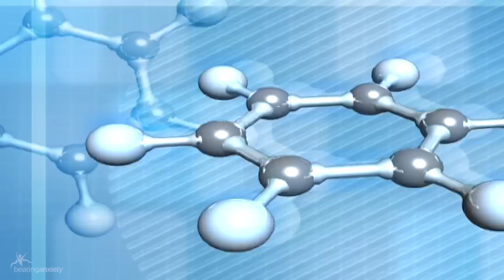Anxiety Attack Relief: How To Stop An Anxiety Attack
Anxiety attack relief can be hard to come by but and often an attack can make it feel as though it's the end of the world or that a person is about to die but thankfully with the right approach to dealing with anxiety attacks sufferers have a chance to minimize or even completely stop an anxiety attack.

In this video you'll learn how to stop an anxiety attack by using some simple but often very effective techniques for beating and overcoming an attack.

Some of these anxiety attack relief techniques include:

Calming Techniques: Relaxation and calming techniques including deep breathing, controlled breathing and meditation are all common calming techniques and can be used when a person is feeling anxious or after an attack has begun.

Meditation And Exercise: Daily meditation and exercise is another great way to stop anxiety attacks naturally as they help the mind and body to relax which reduces stress and anxiety that may otherwise trigger an anxiety attack.

Cognitive Behavioral Therapy: Cognitive behavioral therapy (also known as CBT) are learned and practiced during therapy sessions with a qualified therapist and help to replace unrealistic and negative thoughts with positive ones. CBT can be used long term and without any negative side effects.

Prescription Medication: Sometimes prescription medications and required in addition to therapy to help with controlling anxiety attacks. These medications are either taken daily or before the triggers of anxiety attack. These can only be prescribed by a psychiatrist or psychologist however as they also can have some negative side effects if the individual has other pre-existing medical conditions.

Stepping Away From Stress: Sometimes the best way to beat an anxiety attack is to simply step away from the situation or environment that is causing you stress until you are feeling better.